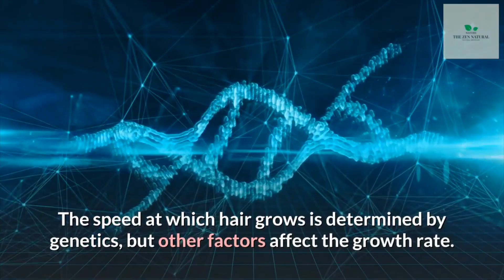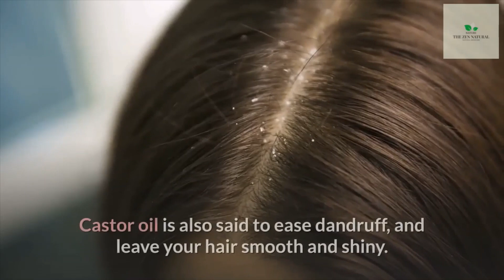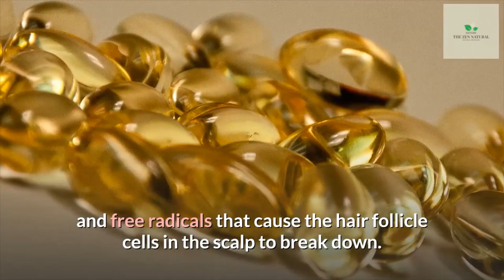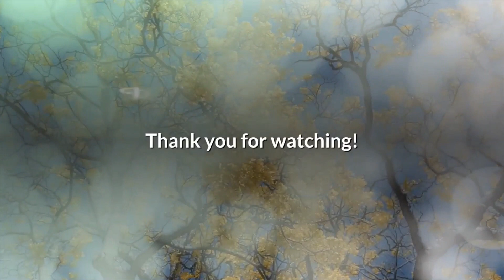Easy All-Natural Treatment For Faster Hair Growth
How to Get Long Hair Fast!  Natural Treatment For Fast Hair Growth. 2020 Hair Hacks! Get long hair fast. Do you know how to grow long hair?  Ever wanted long, gorgeous locks without extensions? Do you want to grow hair faster, do you want to grow long hair? thicker hair, learn how to double your hair growth and grow super long and thicken hair, also learn how to stop hair fall and hair loss, your hair will grow like crazy after using this and it will never stop growing. Science has discovered a little bit about how hair growth is controlled at the cellular level in the body, but not enough to know how we can directly speed up hair growth. These secrets really work, so try a few, sit back, and watch your hair grow!